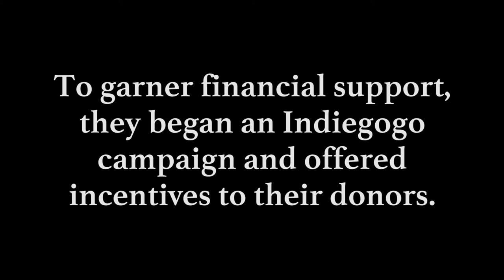PERKS THE MUSICAL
We finally got 'em all done, guys. Enjoy the last remaining songs that were promised as part of our Indiegogo campaign for 'Carnal Desire: The Collected Works of Philip S. Wilson.'

music & lyrics by Brice Beckham & David Fickas

performed by Brice Beckham & David Fickas
with John Bobek, Pam Cook, Kristina Hayes, AJ Helfet, MC Hentz, Colin Patrick Lynch and Adrienne Visnic
at Another Showcase Showdown

Thanks again to all our donors, but especially those mentioned in this medley, for their patience
Diane Micheil
Stephen Scaia
Lindsay Sloane
Kathy Wallace
Alexa Wolman

Follow 'Carnal Desire' on Twitter @hotsexensues